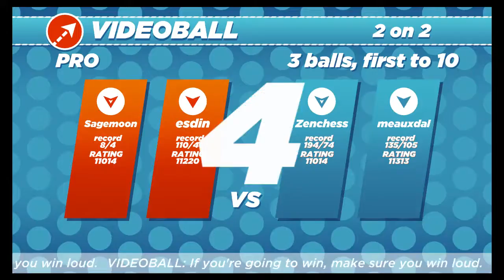VIDEOBALL - Solo Ranked 2v2 (Sagemoon, esdin, Zenchess, meauxdal)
1. 0:07 - Pro 10-9 365" - one of those old hidden gems. a great set of players turn in a fantastic contest

Online play
Steam version
videoball.net